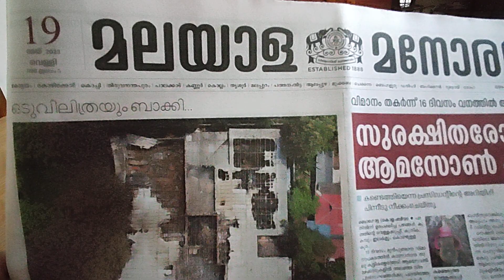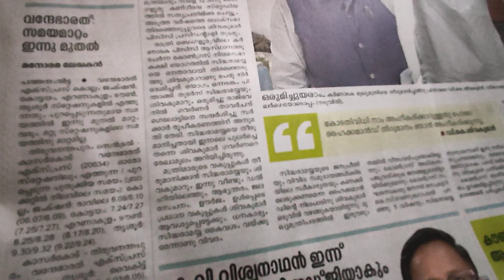പത്രത്തിൽ നിന്നും 1@S Look On Today's